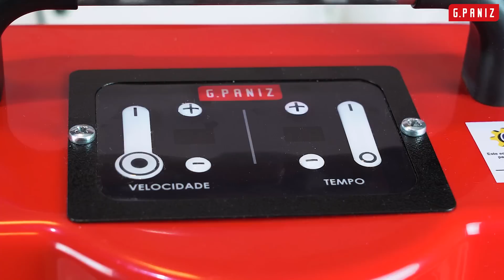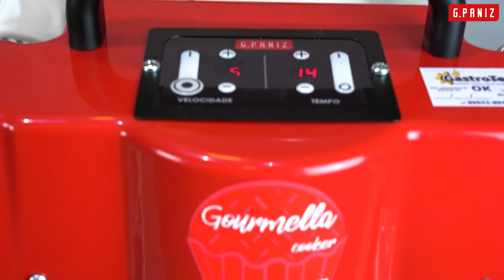DOCE DE ABACAXI PARA RECHEIO DE BOLO FEITO NA MINHA GOURMELLA | CHEF LÉO OLIVEIRA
Olá pessoal como vocês estão? Hoje vou ensinar a fazer um recheio de doce de abacaxi que tem infinitas finalidades para utiliza-lo.

INGREDIENTES

1Kg Abacaxi pérola
200g Açúcar refinado
70g Pó de creme de confeiteiro

Atenção: Para cada 1kg de abacaxi picado 200g de açúcar e 70g de pó de creme de confeiteiro.

ATENÇÃO

Para adquirir a Panela Gormella pode acessar o site da Ultrafeu e não se esqueça de colocar o cupom de desconto -  CHEFLEO  -  pois, você que é meu seguidor terá um  desconto garantido.